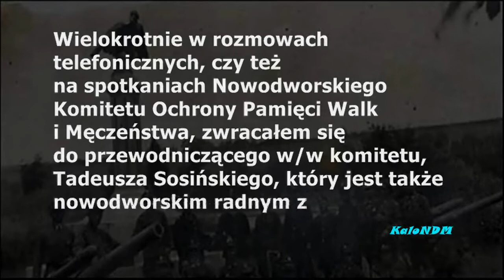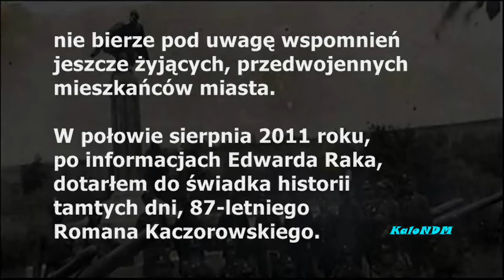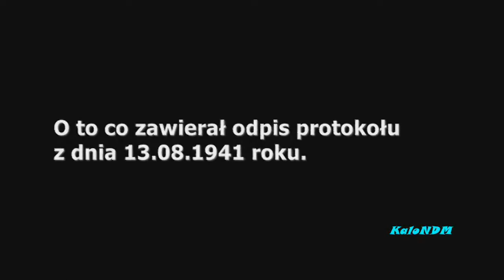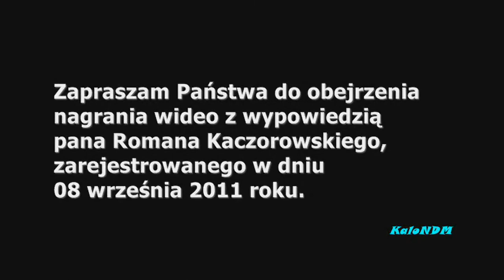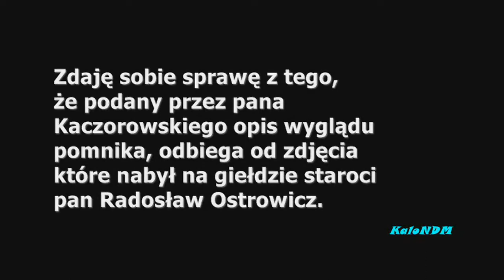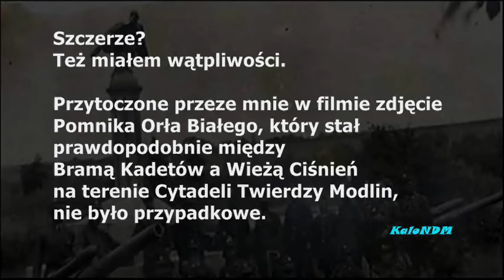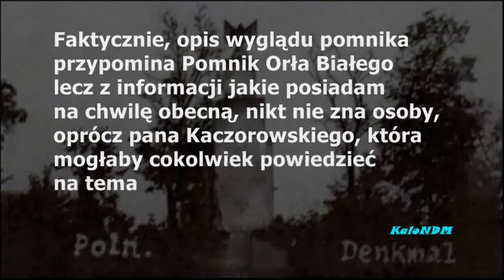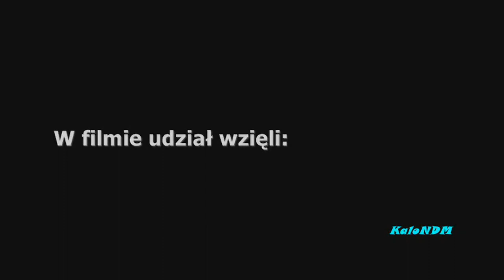Lokalizacja Pomnika Marynarzy Poległych w 1920 roku - część 1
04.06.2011 roku, na teren stoczni modlińskiej, na prośbę Nowodworskiego Komitetu Ochrony Pamięci Walk i Męczeństwa przybył redaktor Adam Sikorski, wraz ze swoją ekipą, aby wspomóc w znalezieniu zbiorowej mogiły Żołnierzy Polskich, poległych w Kampanii Wrześniowej 1939 roku. Wspomniana mogiła, miała znajdować się na terenie obecnie należącym do Jednostki Wojskowej 2189 w Kazuniu, pod owianym tajemnicą, legendarnym Pomnikiem Marynarzy Poległych w 1920 roku, który został postawiony na rozkaz samego Marszałka Polski, Józefa Piłsudskiego.
Po wielogodzinnych poszukiwaniach lokalizacji pomnika oraz zborowej mogiły, redaktor Andrzej Sikorski zakończył badania z zastrzeżeniem, że wróci tu raz jeszcze.
Po obejrzeniu tego programu na antenie TVP, wielokrotnie w rozmowach telefonicznych, czy też na spotkaniach Nowodworskiego Komitetu Ochrony Pamięci Walk i Męczeństwa, zwracałem się do przewodniczącego w/w komitetu, Tadeusza Sosińskiego, który jest także nowodworskim radnym z ramienia Platformy Obywatelskiej, z prośbą o spotkanie w celu przekazania informacji dotyczących faktów, miejsc i wydarzeń związanych z historią miasta Nowy Dwór Mazowiecki.
Niestety, pan Sosiński nie wykazał większego zainteresowania.
Kilkukrotnie zmieniał terminy, mówił o wymianie informacji na komputerowych nośnikach pamięci, do których nigdy nie doszło, nie zareagował na żadne zaproszenie w celu zlokalizowania zbiorowych mogił w tzw. Kadzielni - tereny Janówka i tzw. Stoczni - teren JW 2189.
Nie przybył nawet wtedy, gdy czekałem na pana Sosińskiego z wiekowymi świadkami historii, którzy lokalizację w/w miejsc chcieli wskazać.
Moim zdaniem, taki człowiek jak Tadeusz Sosiński, nie powinien zajmować piastowanych stanowisk, ze względu na ignorancję z jaką podchodzi do spraw związanych z historią Nowego Dworu Mazowieckiego.
W związku z powyższym 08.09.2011 roku, wspólnie z mieszkańcami miasta, panami Andrzejem Hurec, Edwardem Rakiem i świadkiem historii Romanem Kaczorowskim, nie czekając na szanownego Tadeusza Sosińskiego, ruszyliśmy na teren byłej Stoczni Państwowej Modlin, w celu zlokalizowanie miejsca, w którym stał Pomnik Marynarzy Poległych w 1920 roku.
Przedstawiam zatem zapis wideo z rozpoznania terenu i wskazanej przez pana Romana Kaczorowskiego, lokalizacji wspomnianego wyżej pomnika.

Lista pochowanych w zbiorowej mogile wg. protokołu ks. Tadeusza Balika:

1. ś.p. - Rymski Jan, bombardier II Dyw. 4 pac. 5 Bat. zginął dnia 26 IX 1939r.
2. ś.p. - Kałębasiak Henryk, bombardier II Dyw. 4 pac. 5 Bat. zginął dnia 26 IX 1939r.
3. ś.p. - Nieznany.
4. ś.p. - Rozenewajg Icek-Berek, II Dyw. 4 pac. 5 Bat.
5. ś.p. - Nieznany.
6. ś.p. - Kuligowski Wincenty.
7. ś.p. - Pokrewnicki Zygmunt.
8. ś.p. - Nieznany.
9. ś.p. - Nieznany.
10. ś.p. - Nieznany.
11. ś.p. - Borwaśny Józef, zginął w czasie od 31 VII do 30 IX 1939r.
12. ś.p. - Andrzrej Lewandowski 3 Dyw.
13. ś.p. - Nieznany.
14. ś.p. - Nieznany.
15. ś.p. - Nieznany.
16. ś.p. - Nieznany.
17. ś.p. - Nieznany.
18. ś.p. - Dzięgielewski Jan, plutonowy.

Cześć Ich Pamięci.

PS. Film został usunięty przez YT za nagość i pornografię w lipcu 2021 roku.